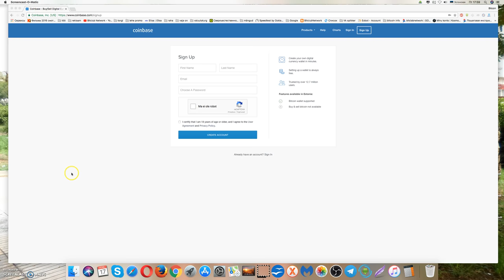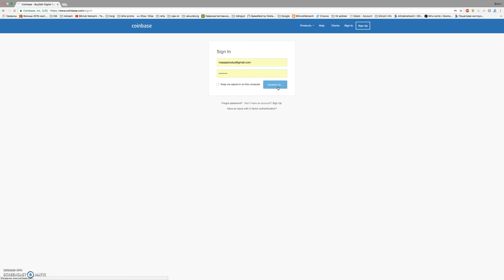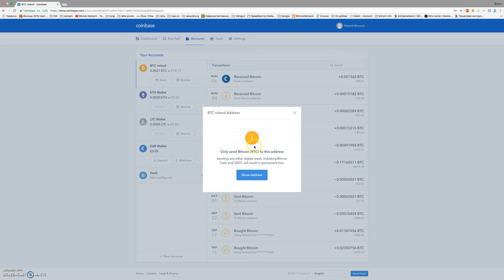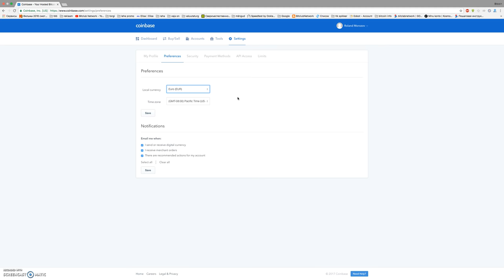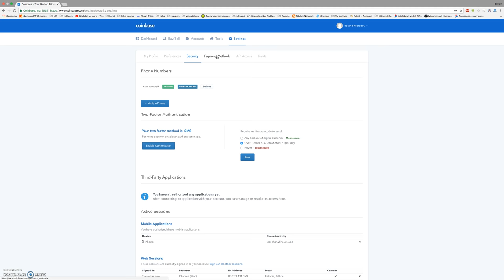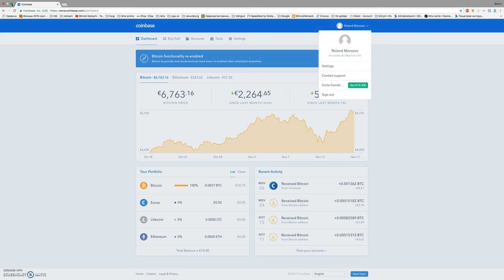bitcoin для новичков / Биткоин кошелек